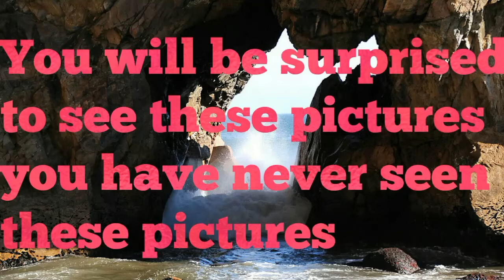TOP DOUBLE SENSE PHOTOS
Double meaning photos